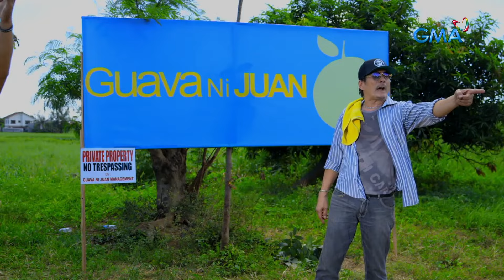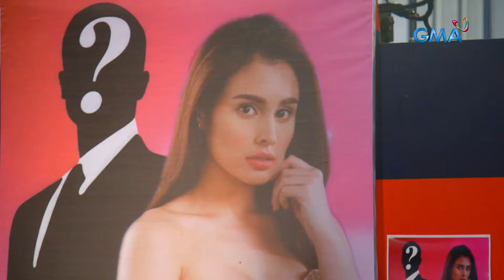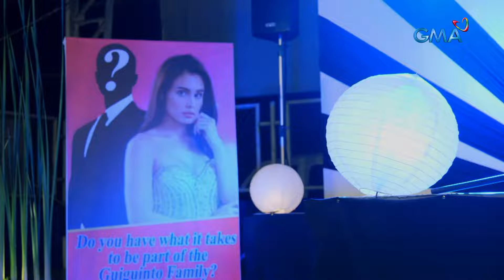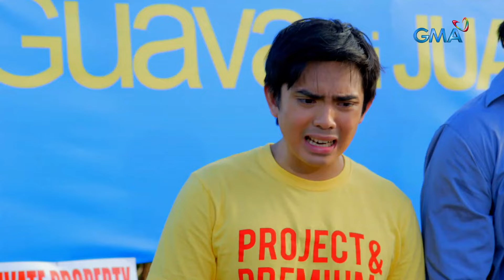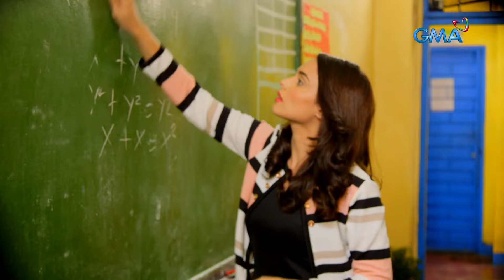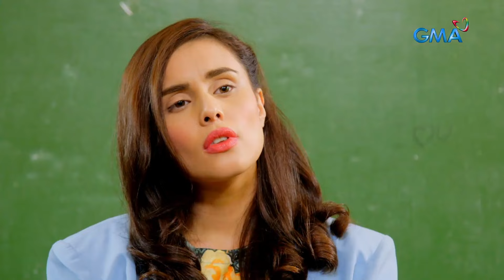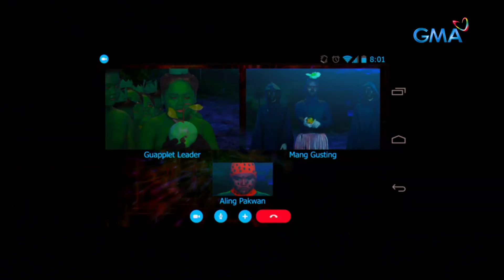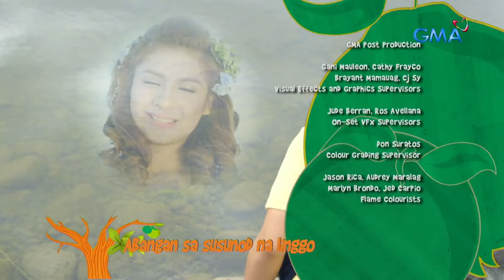Juan Tamad: Full Episode 20 (Stream Together)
After facing a lot of hardships in courting Marie (Max Collins), Juan (Sef Cadayona) faces another challenge as their house is burned down to the ground as a consequence of the fruit wars they caused by destroying the ecosystem of bananas.

‘Juan Tamad’ relives the story of a famous folklore by being the epitome of laziness in the modern world but trying all his might to get the girl of his dreams. It stars Sef Cadayona, Max Collins, Melanie Marquez, Roi Vinzon, Marissa Sanchez, Gene Padilla, RJ Padilla, Rocco Nacino, and Carlos Agassi. Watch the full episodes of JuanTamad and other GMA programs